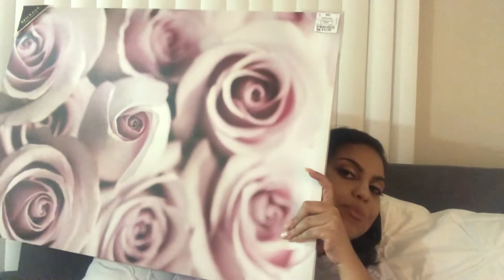WHAT I GOT FOR CHRISTMAS 2019 🎄🎁🙂